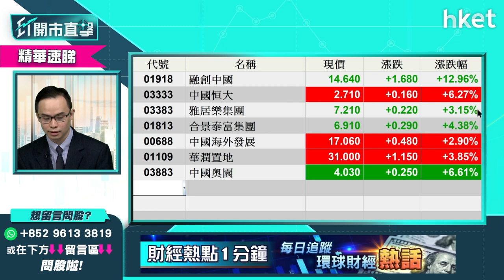【ET開市直擊】（精華）實力內房股唔怕吼 譚智樂建議呢隻今日升近8%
內房股今早造好，融創（01918）股價表現最為突出，大漲接近兩成。內房股經過一輪政策困擾後，開始逐隻「翻生」？耀才證券研究部經理譚智樂（Arnold）指有實力的內房股值得留意，大型內房股他建議中國海外發展（00688）；較細隻的可考慮雅居樂集團（03383），［立即點擊收看／收聽。

Time code

00:00 - 港股焦點速覽　內地限電政策影響
02:10 - 美股外圍速報　Tesal升蘋果跌
03:11 - 亞股外圍速報　港股黑期速報
03:29 - 美國國會有機停擺？美股料波動？
07:52 - 美股、港股投資策略怎部署
09:40 - 港股上日表現速覽＋北水盤路
10:48 - 港股明日期結＋北水暫停交易
15:40 - 航運股強轉弱？突處政策風眼位怎辦
20:18 - 觀眾問股：中遠海控（01919）買賣策略
24:05 - 港股開市前市況速覽
24:47 - 觀眾問股：太平洋航運（02343）買賣策略
26:56 - 觀眾問股：東方海外（00316）買賣策略
29:59 - 港股開市後早段市況速報
30:16 - ET個股推介：光大環境（00257）
31:29 - 內地「限電」政策下的揀股策略
32:22 - 內地「限電」影響資源板塊
36:00 - 內地「限電」政策若延至北京冬奧有幾大影響？
37:27 - 內房股利淡利好消息同來　內房股點睇？
41:45 - 觀眾問股：阿里巴巴（09988）買賣策略
45:17 - 觀眾問股：小米（01810）買賣策略
48:16 - 觀眾問股：新天綠色能源（00956）買賣策略
50:37 - 觀眾問股：油價迫近80美元應增持「三桶油」？談中海油（00883）、中石油（00857）、中石化（00386）
52:42 - 觀眾問股：譚仔國際（02217）可以冷吼嗎？
53:54 - 觀眾問股：港華燃氣（01083）買賣策略
55:19 - 觀眾問股：買金避險已不復再？
57:42 - 觀眾問股：信義能源（03868）買賣策略
59:10 - 港股早段市況速報
01:01:30 - 財經日誌提提你